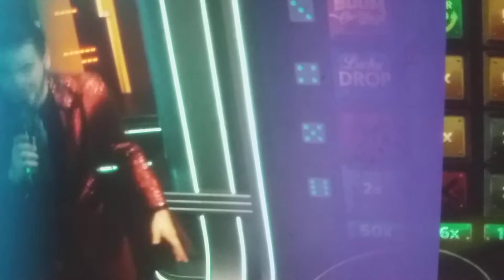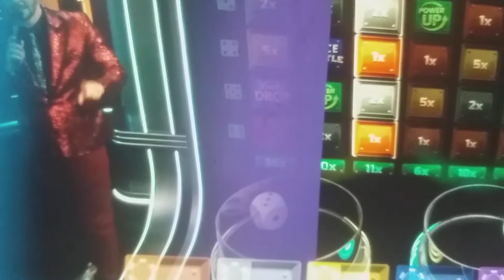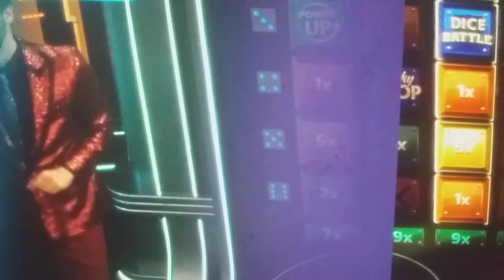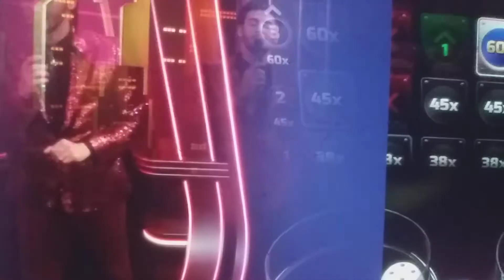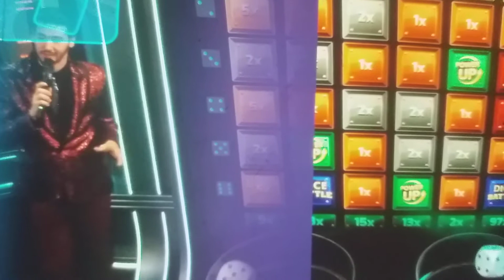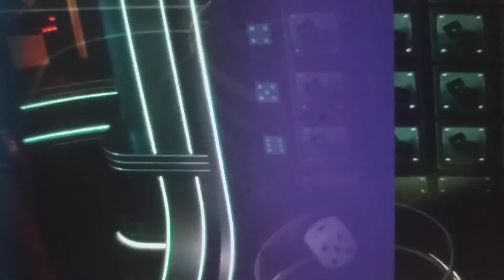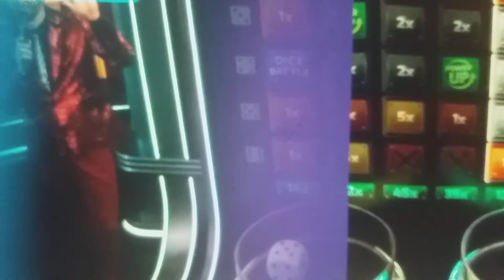Boom City 🏙 ZAYNE OBSESSION TO BLOCK ELINA (DO JA CAT 🐈‍⬛He scared of Elina get in a boyfr on chat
YOUR IN LOVE WITH ME
ZAYNE TELL ME YOU LOOK LIKE A PRINCESS WITH A CROWN AS HE LOOK ME UP DOWN )
(ZAYNE SINGING THIS SONG ON MEGA WHEEL ABOUT ELINA IMAGE )

I’m definitely delighted to know he finds me attractive iv got everything he needs in my life
I’m wealthy beautiful woman I have got some health issues with myself I’m a diabetic
This was his words and recently iv been singing violets are blue song 🎧 he thinks of it too
(HE LOOKS ME UP DOWN AS I WEAR MY CAT CROWN 👑
WHY YOU SHOW ME YOU LOVE FANCY ME THEN YOUR REPORT ME TO BE BLOCKED
I called You a Looser cos Your Blockin me calling me a stalker but yiur following me too on y face book I need this relationship in my life ..he don’t love his wife cos he fancy me
iv done no wrong Zayne ,you keep blocking me
fir your own possession you love me run 2u..I think Zayne blocks me to stop me moving on
He dint want me getting a boyfriend but he told me to move in ..
just keeps blocking me for no reason ,,I’m polite not rude I’m upset he controlling me
Hecsaidche blocking me cos I talk to hosts anyway I came to see Edward he knew I was there even before I entered the host the hosts know your writing to live support
I just a account cinderenna yesterday it was new opened account in my name
It was stolen from e the chat privileges was blocked cos I was in Zaynes session
Tell this much Zayne Jelouse of Wilpowerr charm over me ,,it’s getting on Zaynes nerves 🤣
Cos I said Wilpowerr is a nice Guy , don’t make fun of him ,,looks are beautiful Zayne is adorable beautiful but Wilpowerr is very charming young man he dont make me cry 😭
Zayne he won’t admit he finds me attractive,,he is pushing-me away cos he got a wife
I understand he got a wife but I was in Zaynes life all the time she was away I never leave him I never go away to Moroccan country for 5 months how could Zayne
Rush his life get married to her after she walked in the door he take  his ex back

 YOU REPORTED MY SWEET HEART IT WAS NOT ME WHY YOU JUST KEEP BLOCKING ME FOR NO REASON IM NOT TALK YOU ANYMORE UNLESS YOU ASK FOR ME TO MEET YOU ON BOOM CITY COS IT UNFAIR ON EVERYONE AS YOUR ACCUSE IN EVERY ONE OF BE ME WHY YOU REPORT ME THEN CALL ME MISS PIGGY SING ME LOVE SONGS YOU EITHER HATE ME OR LOVE ME CONTACT ME IF YOU WANT ME  ZAYNE IM SCARED OF YOU KEEP. BLOCKING ME NO ONE IN YOUR SESSIONS COS DONT WANT TO GET BLOCKED BY YOU
Your blockin everyone sayin its me
IM.SORRY ZAYNE BUT YOUR CRAZY MIX MY EMOTIONS
YOU GIVE ME IMPRESSION YOU FANCIED ME BY YOUR WORDS
Then Your Report Me for Violated Chat Privliages ..Your Never hear from me again ..My ghost is allways with you ..cos you broken my heart ... i offered you love security